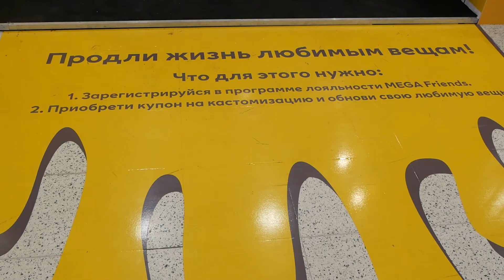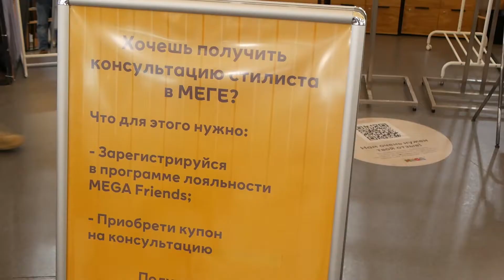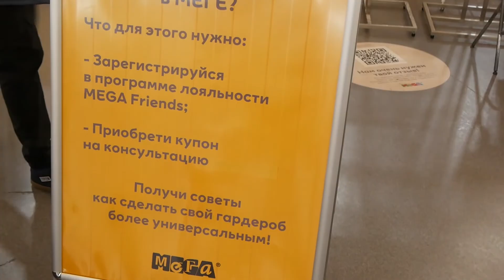Выбираем - "МЕГА"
Устойчивое развитие, ответственное отношение к ведению бизнеса, забота об окружающей среде и изменение к лучшему повседневной жизни людей — ключевые элементы стратегии Ingka Centres, глобального оператора торговых центров.
 На фоне пандемии экологичный и здоровый образ жизни, доступный для многих, становится еще более актуальным. Ingka Centres проводит международную маркетинговую кампанию, поощряющую ответственный подход к совершению покупок в дни традиционных распродаж. В России до конца ноября во всех МЕГАх прошла акция «Продли жизнь любимым вещам».
 К акции присоединились более 100 партнеров Ingka Centres по всей стране, разделяющих наше видение и предлагающих покупателям экологичные товары и решения. В частности, United Colors of Benetton вывел на рынок экологичную куртку-пуховик с наполнителем из переработанного пластика.
В рамках акции с 23 ноября по 6 декабря в МЕГЕ Ростов-на-Дону  работала  зона кастомизации одежды, куда каждый желающий сможет принести любимую вещь, а приглашенные мастера и художники сделают из нее настоящее произведение искусства.
C 23 ноября по 6 декабря семьи с детьми смогли пройти эко-квест, благодаря которому каждый участник получил важные советы по экологичному образу жизни, а после прохождения квеста получил подарок от магазина ИКЕА.

Все мероприятия проводятся с учетом требований по обеспечению безопасности, связанных с минимизацией риска распространения коронавирусной инфекции.

«Мы поощряем наших гостей задуматься о долгосрочной ценности любых приобретений. Не секрет, что распродажи "Черной пятницы" зачастую ассоциируются просто с низкими ценами. Мы надеемся, что наши действия могут вдохновить людей сделать дополнительные шаги к более экологичному образу жизни, так как верим, что забота о планете и прибыльность бизнеса - не взаимоисключающие понятия, и надеемся, что при возможности выбора покупатели будут стремиться делать покупки более рационально», — говорит менеджер по устойчивому развитию Ingka Centres Дженни Пиджен.